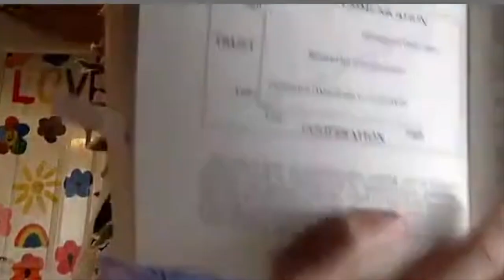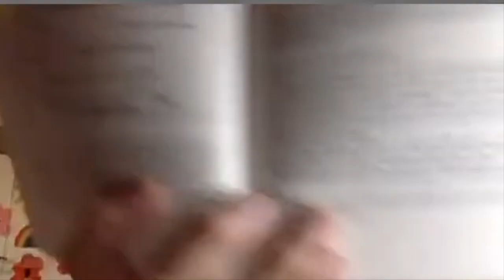Collaboration WHY It's So Powerful For CREATING Ideas | EP 214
Collaboration why it's so powerful for creating ideas!  In this episode we tap into habit 6 of Stephen Covey's book the 7 Habits of Highly Effective People.  This is so powerful and would love to have your comments below,.

Much love